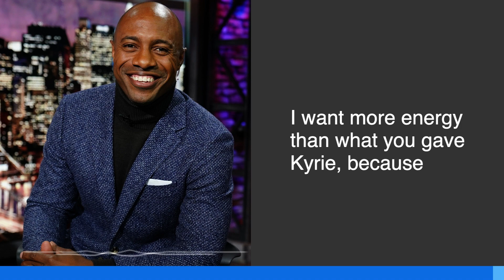Did Jay Williams Expose Stephen A Smith For His Hypocrisy With Aaron Rodgers And Kyrie Irving Drama?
Did Jay Williams Expose Stephen A Smith For His Hypocrisy With Aaron Rodgers And Kyrie Irving Drama? This is what we'll be talking about in today's episode of The Dreamerspro Show. Enjoy and let us know your thoughts!

Dreamerspro Max is a hub for lively sports debates, consume engaging original sports content, post community discussions, meet and interact with fellow sports enthusiasts, and foster lifelong friendships